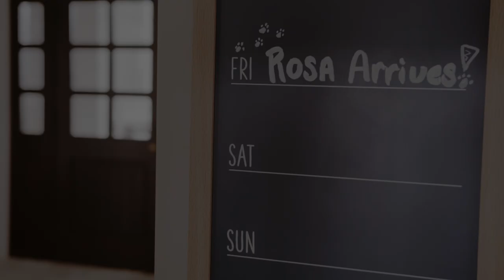BISSELL® MultiClean™ Allergen Lift-Off® Pet Slim Feature Overview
BISSELL® MultiClean™ Allergen Pet Lift-Off® Slim is designed to give pet parents a quick, lightweight and convenient way to keep up with pet hair on multiple surfaces in their home. The innovative Lift-Off® Technology boasts a removable canister that lets you easily clean pet hair anywhere. It's also packed with pet cleanup features, like a HEPA Sealed Allergen System, Tangle-Free Brush Roll™, One Touch Easy Empty™, and pet tools that store right on the vacuum.